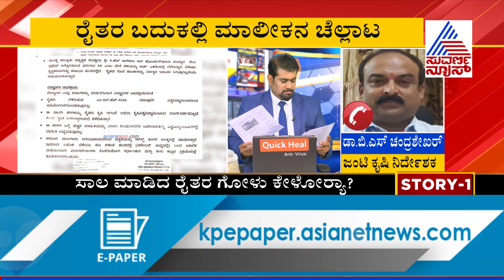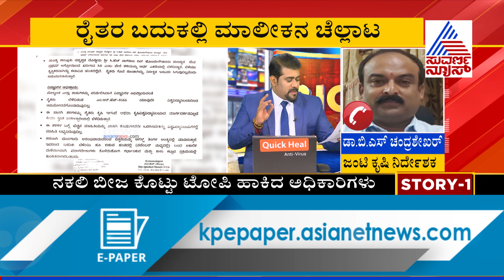BIG 3 | Mandya Farmers In Trouble; Poor Quality Rice Seed Supplied By Manjunatha Agro Agency